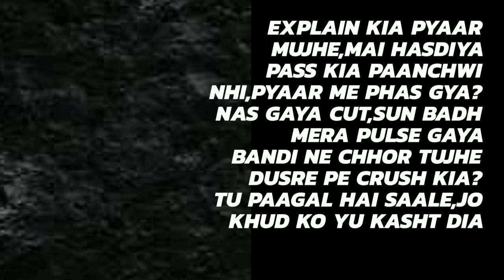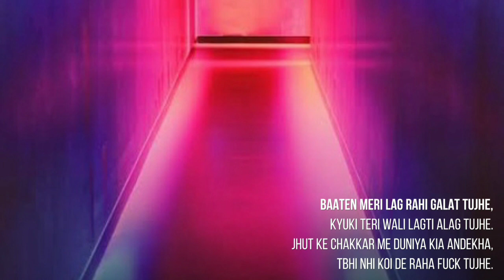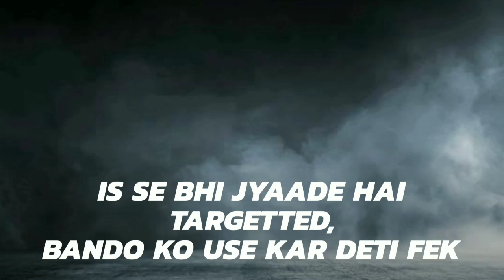Karma | QALAM🖋️ | Ranchi Hip Hop | Prod. By Jokhay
Song-Karma
Artist-QALAM
Music produced by - UMAIR aka Jokhay
Lyrics-Aditya Narayan

This song is for those boys who choose girls according to their beauty and none other factors and end up doing cowardly things.And it's a diss to those girls too.

Shukriya